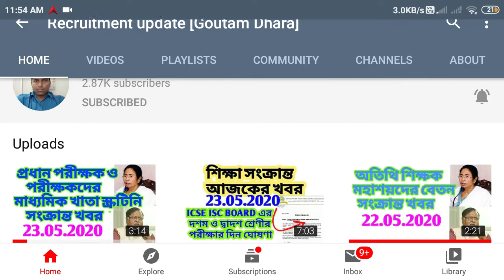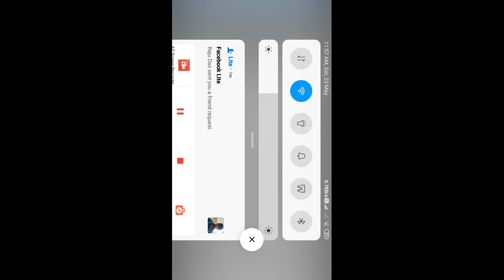Amphan Live/cyclone amphan update in Bengali/amphan cyclone latest update Live|amphan cyclone আম্ফান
Super Cyclone: Odisha, Bengal Alert As Cyclone Amphan  ‘Extremely Severe Storm’ now/আফ্মান | WEATHER
bulletin

latest weather update test update,